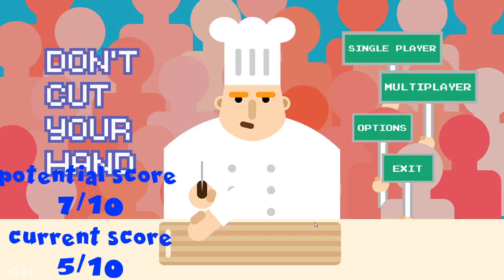Early Access Watchlist: Don't cut your hand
NOTE: Most games shown for Let's Play or Review on the CFN Gaming Youtube channel, are given by Indie Game Developers to review, this means, they likely got the reviewed game for FREE. Our reviewers are volunteers and do this for fun.
Also, Sometimes demo's of games that haven't been released yet, are previewed on this channel. We always notify the developer about this.

In the video: I give my impression on an early access arcade style game called Don't cut your hand by kether studio

Game description: Chef can't work without his hand. So, please cut food carefully.

Video on 'CFN' "ComputerFiguur's Network. A nice group with love for indie games. We are all doing this as a volunteer and for fun. If you have any advice on making better content, please leave it in the comments below that video.

They help indie game developers obtain helpful feedback on the content of their game press release prior to sending it out to the media! - They're great for indie game developers.

"Ember of Dreams is a gaming community for gamers all around the world. Young, old, skilled or noob, it doesn't matter, we're all gamer's and anyone who loves and enjoys games like we do, is welcome in our community Discord."
"Our aim in this community is to help people, to create a place where people who are passionate about gaming can find others who are too, a place where people can grow as individuals and maybe even learns some skills for the future."